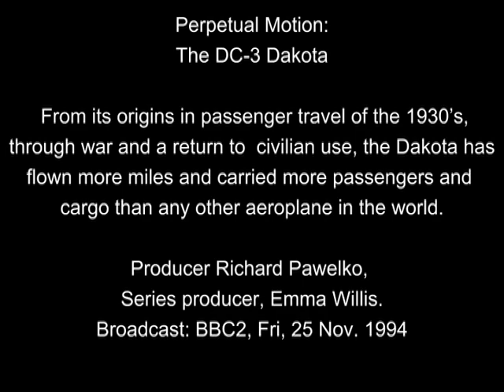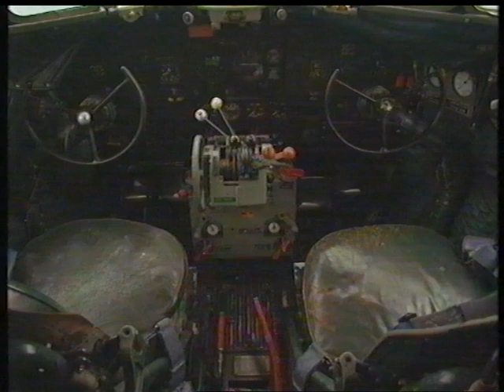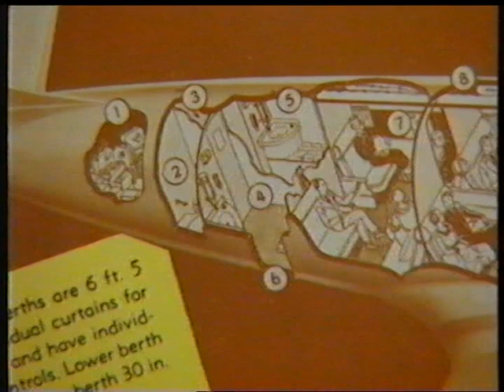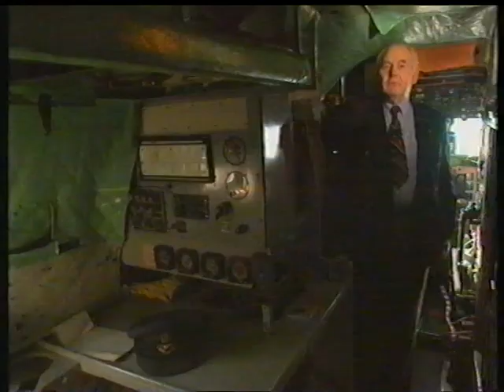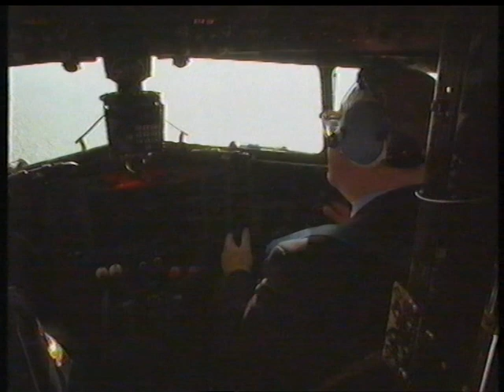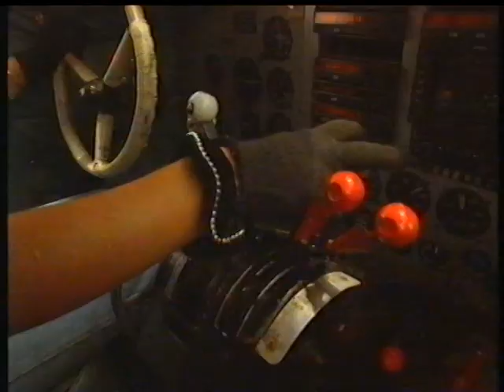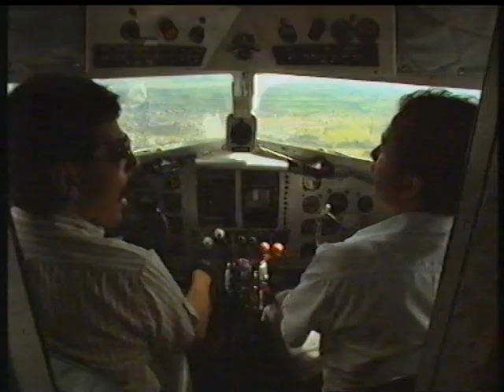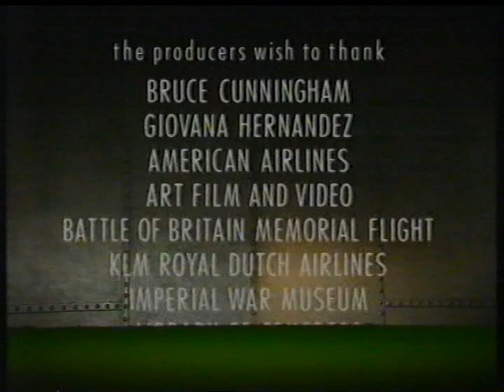The DC-3 Dakota. (1994 BBC "Perpetual Motion" series).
The DC-3 Dakota, (BBC "Perpetual Motion" series).

From its origins in passenger travel of the 1930’s, through war and a return to civilian use, the Dakota has flown more miles and carried more passengers and cargo than any other aeroplane in the world.

Perpetual Motion series:-
Producer Richard Pawelko; Series producer, Emma Willis.

Broadcast: BBC2, Fri 25th Nov. 1994.